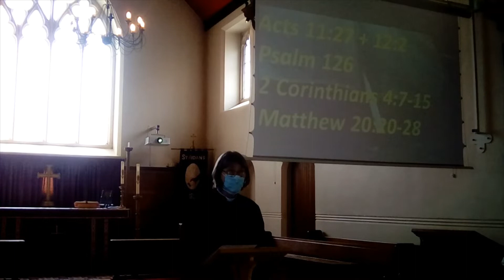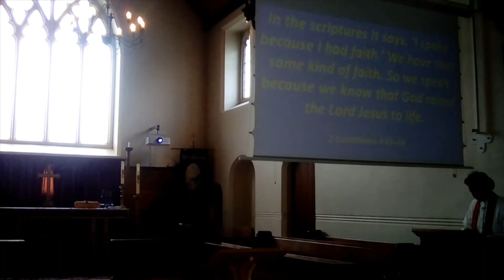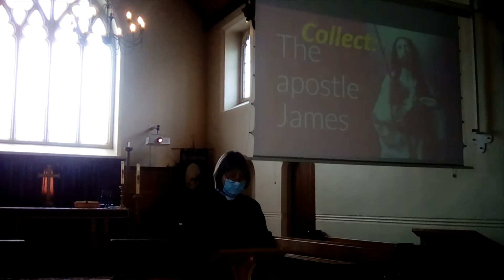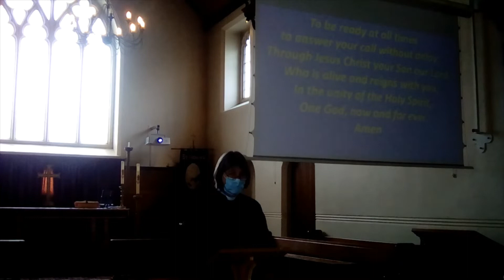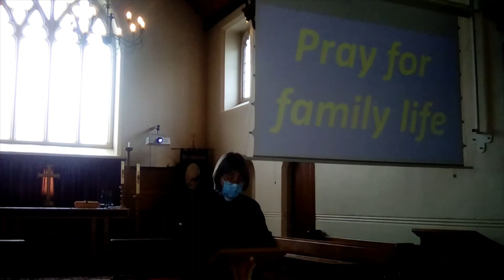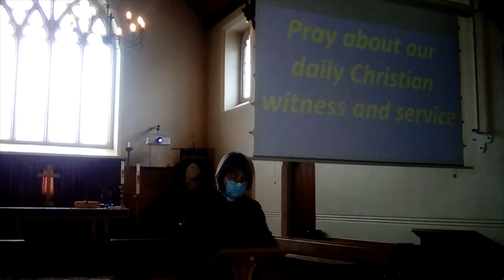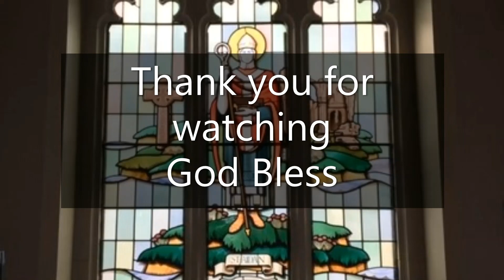St Aidan's Church, Sunday Service, 8th Sunday after Trinity, Sunday 25th July 2021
Sunday Service with Rev Cath and Rev Barbara.

Today's Readings:
Acts 11:27 + 12:2
Psalm 126
2 Corinthians 4:7-15
Matthew 20:20-28